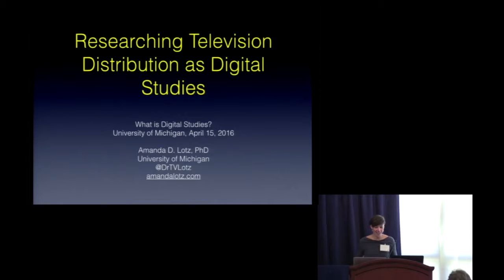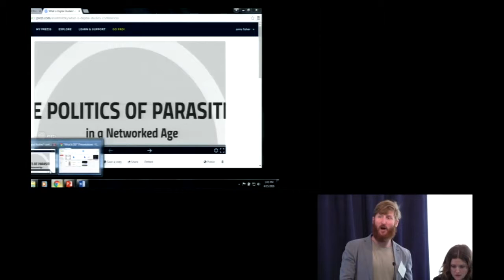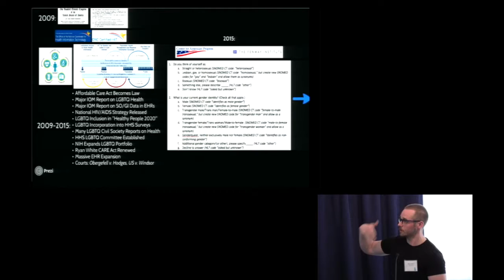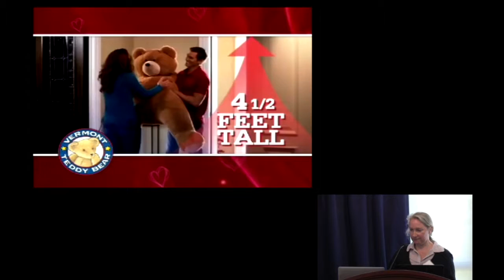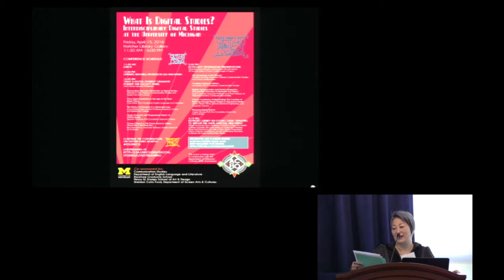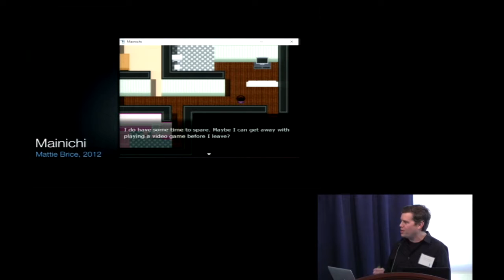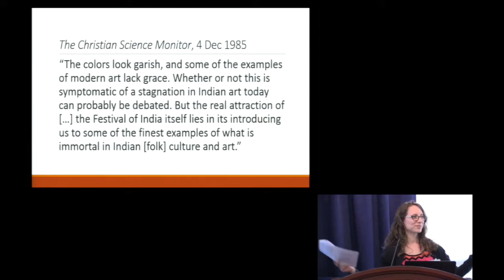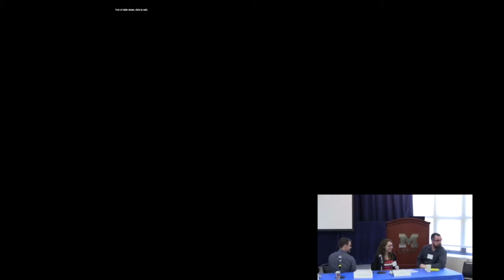What Is Digital Studies 1